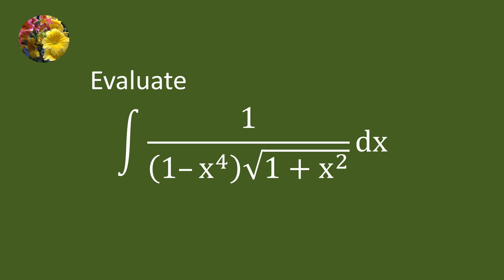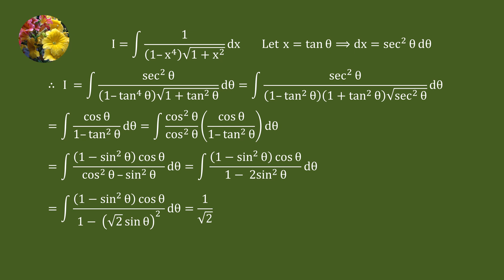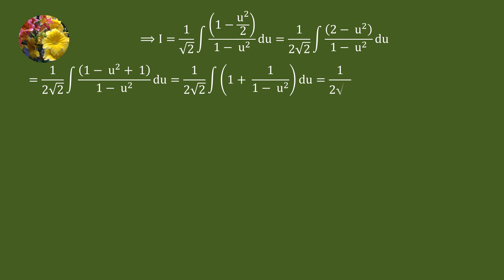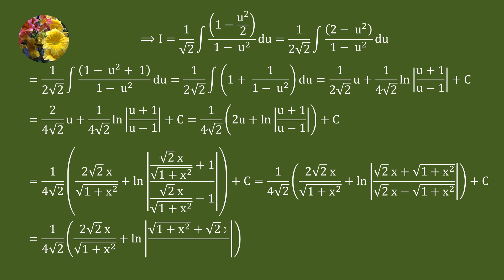Solving indefinite integral by trigonometric and u substitution and algebraic manipulation (Mis-540)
Integrate 1/((1 - x^4)sqrt(1 + x^2))dx